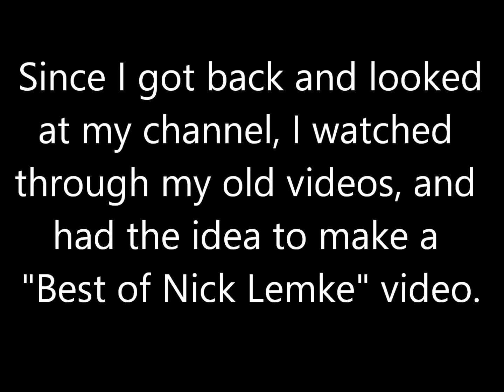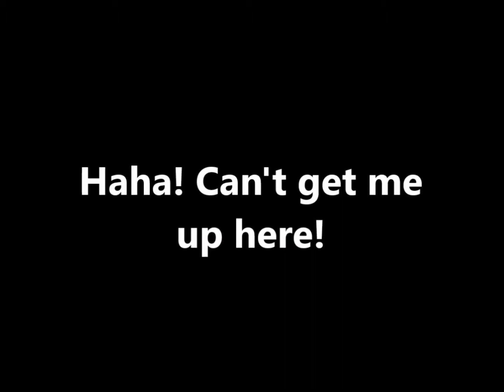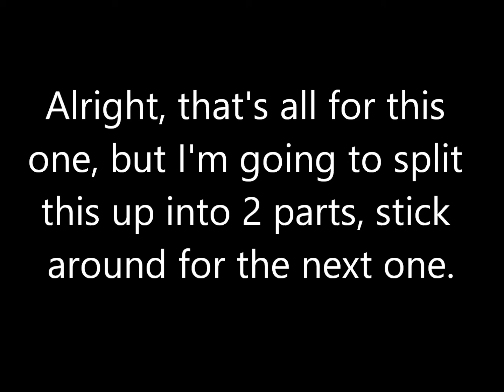Best of Nick Lemke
This is part one. I looked through all my videos, found videos with good parts in them, then downloaded the videos, and edited it into a compilation. Hope you enjoy! And stick around for part 2!